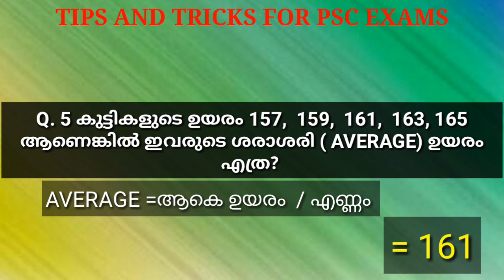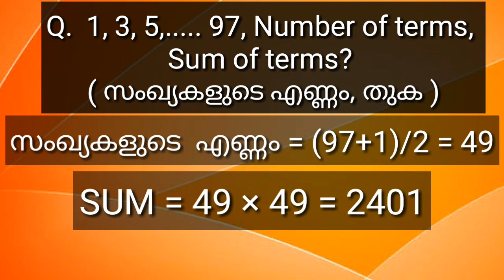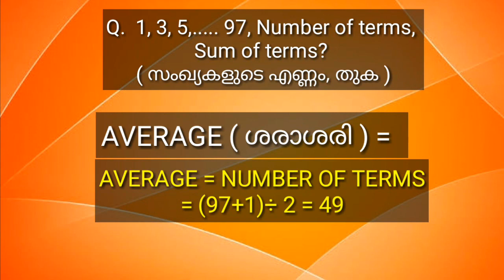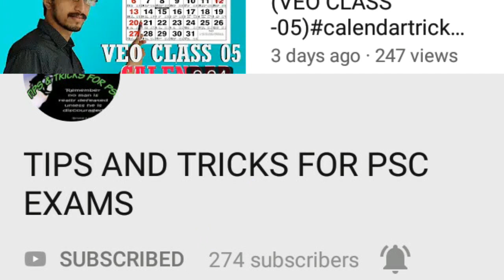Psc Maths tips for veomaths | veoclass no. 7 | keralapscmaths | mathsbasics